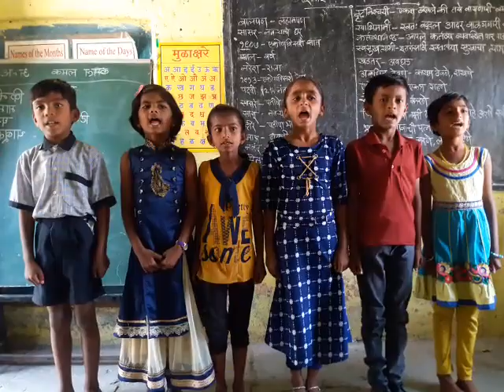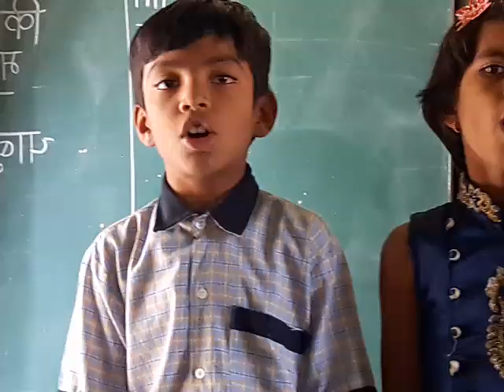Mary had a little lamb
ZPHS KINI CLASS: 3rd